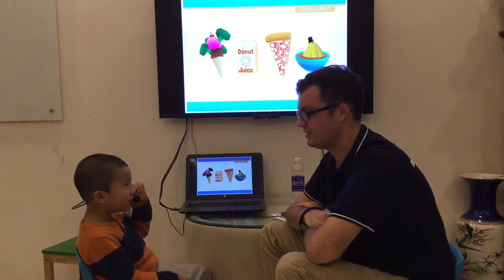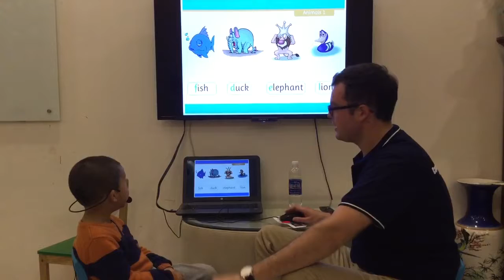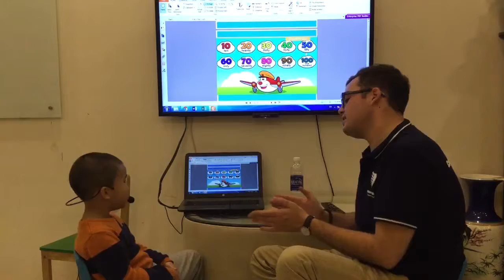Test in March 2017, Canadian English Council, Hong Hai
Lớp MLT2